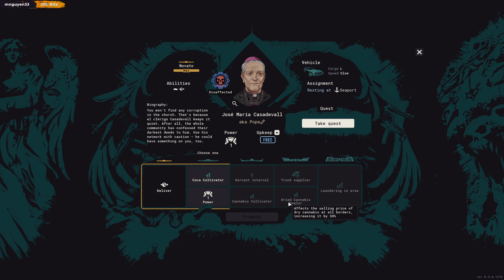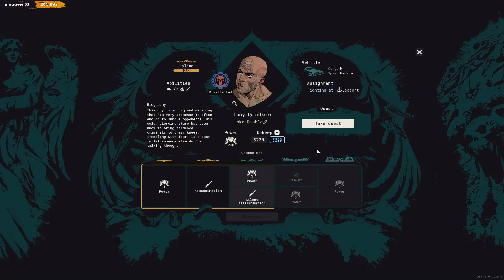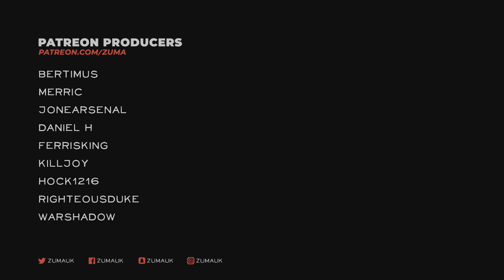Cartel Tycoon Part 14 - NEW CASINO & AMUSEMENT PARK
Cartel Tycoon is a survival business sim inspired by the ‘80s narco trade. Expand and conquer, fight off rival cartels and evade the authorities. Earn people's loyalty and strive to overcome the doomed fate of a power-hungry drug lord.

~Zuma